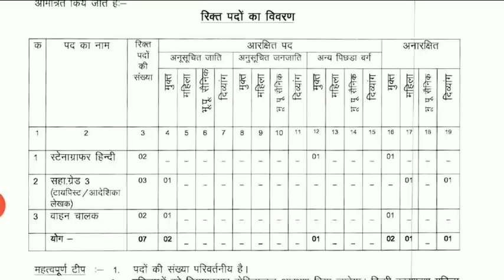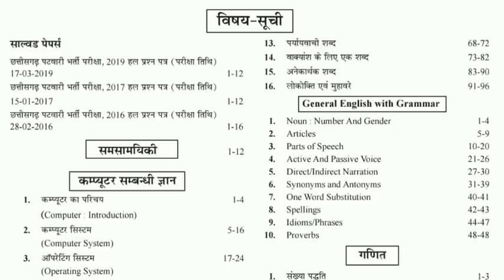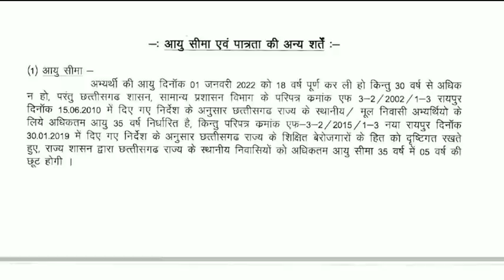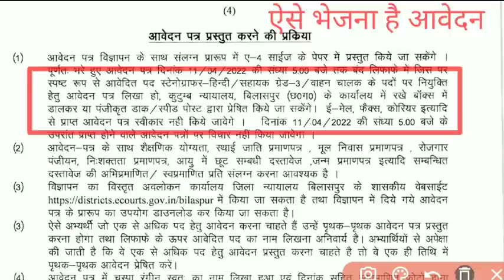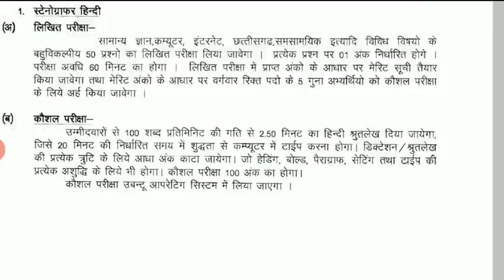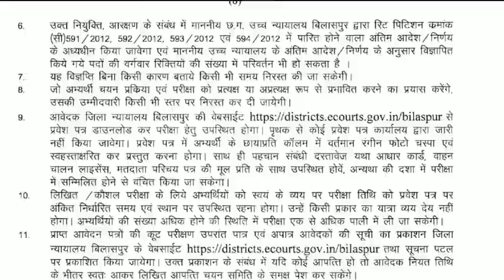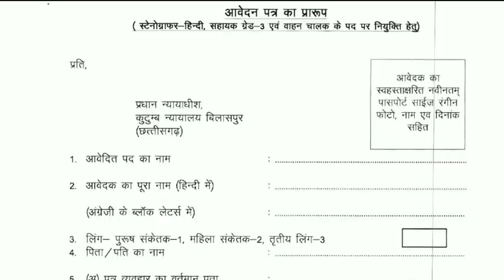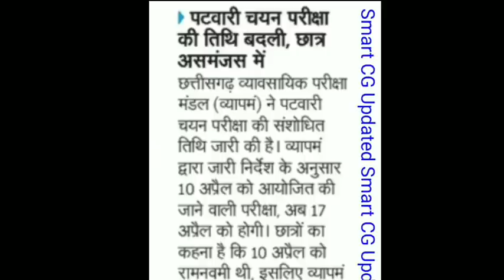पटवारी परीक्षा postpone होगी? | नयी भर्ती विज्ञापन जारी | cg vyapam patwari exam postpone? | cg job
AMAZON –
Chhattisgarh Patwari Guide Book
Chhattisgarh Patwari Practice Sets

FLIPKART –
 COMBO PACK

पटवारी परीक्षा postpone होगी? | नयी भर्ती विज्ञापन जारी | cg vyapam patwari exam postpone? | cg new vacancy update | cg latest vacancy